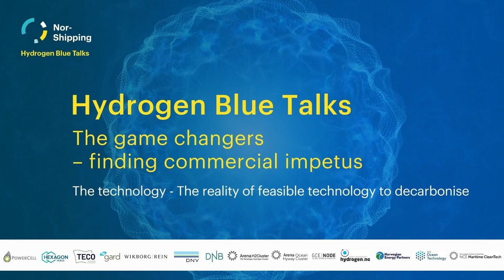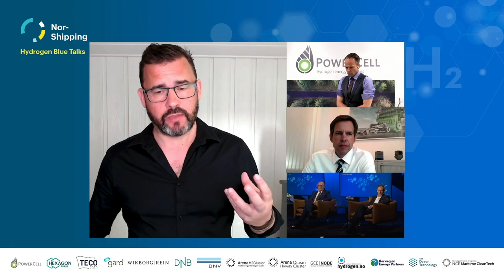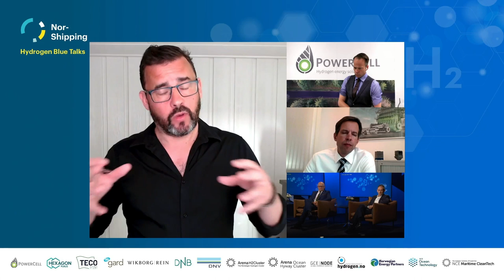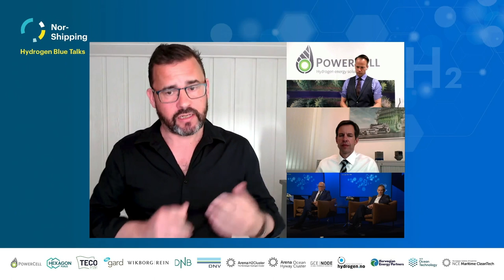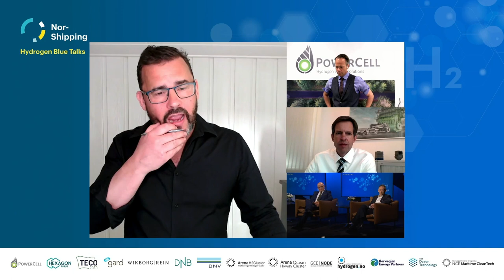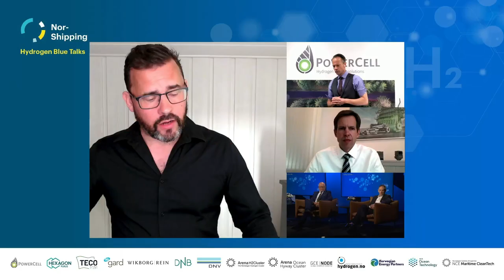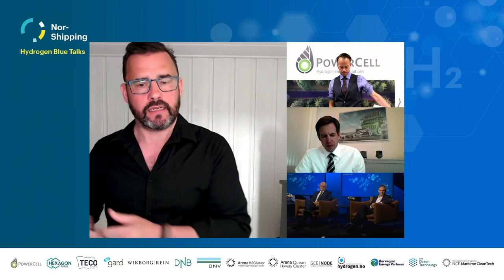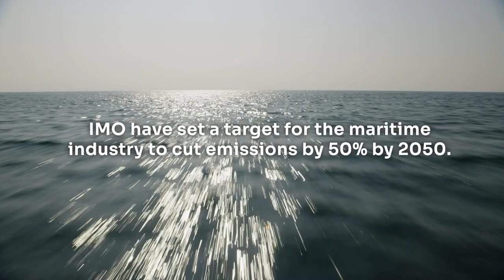The game changers - The reality of feasible technology to decarbonise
The game changers – finding commercial impetus
Part 2: The technology - The reality of feasible technology to decarbonise

Key focus points:
-* Cost of development (fuel cells and ICE (internal combustion engine) (including need for external funding and access to funding for both early scale research and later production and growth
- How technology production and deployment can be scaled up rapidly?
- Cost of deployment and operational expense (Fuel consumption and energy efficiency)